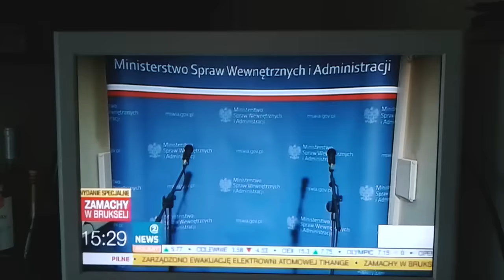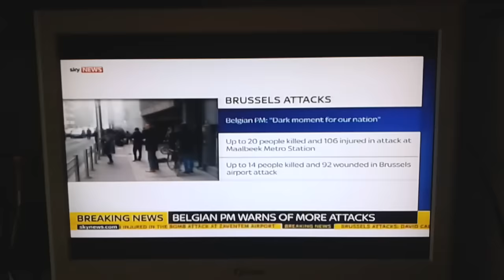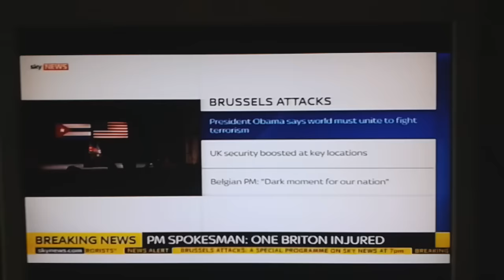Zamachy w Brukseli porównanie przekazywanych nam informacji...